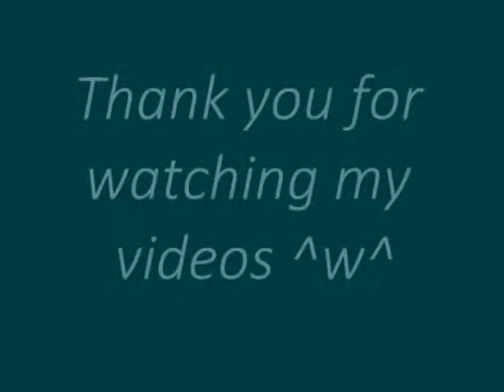D-unit missin you mv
this is not the reall mv!!! hope you can enjoy this song like i do ^w'